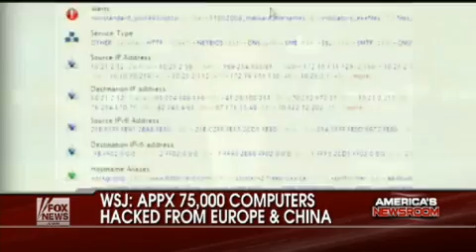Global Identity Theft International Identity Theft Zeus Software Data Breach Facebook